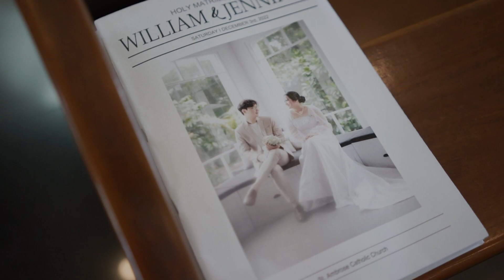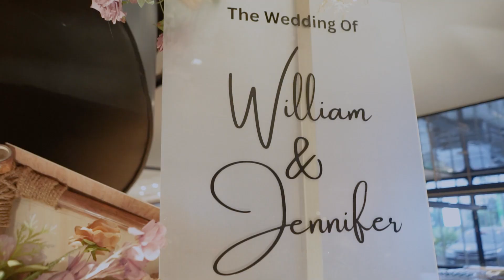William & Jennifer Wedding Highlight at Episode Jakarta